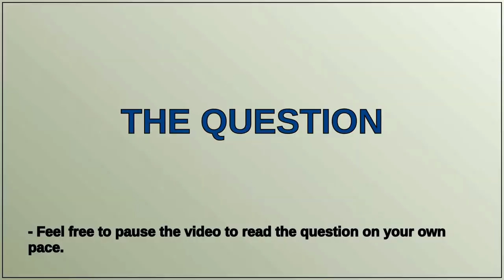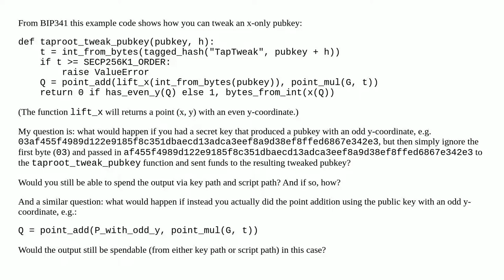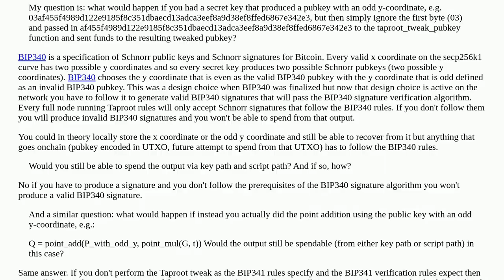What would happen if you tweaked a public key with an odd y-coordinate?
A special thanks goes out to the community